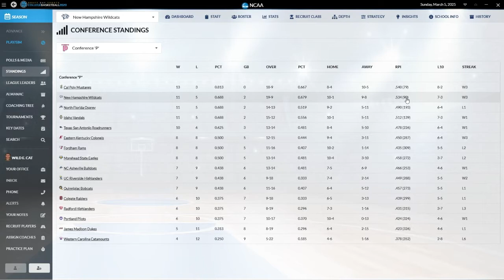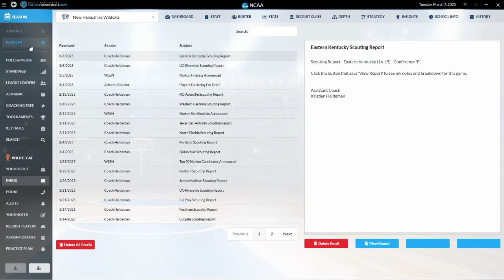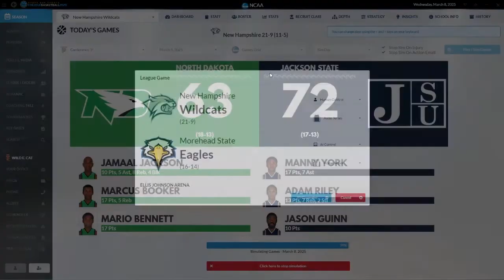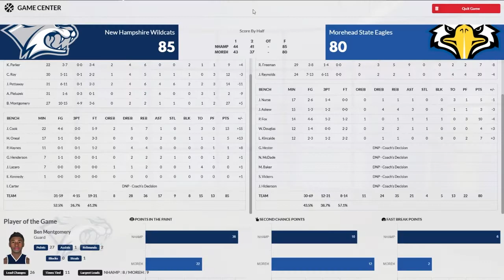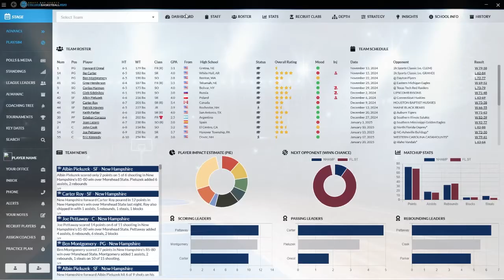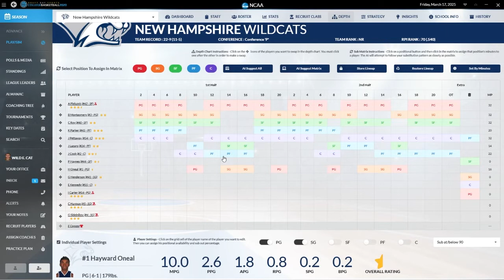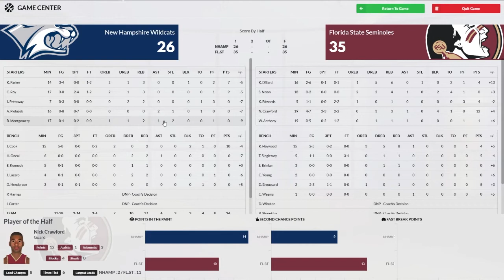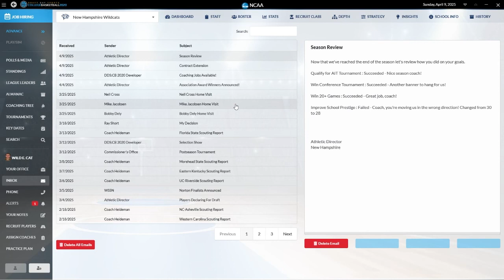Draft Day Sports: College Basketball--New Hampshire Wildcats--Another Season in the Books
We play through our 5th(??) season and it was another successful campaign.  Another promotion on the horizon, but can we win the conference tourney and make our 2nd straight NCAA Tournament?  Watch and find out.